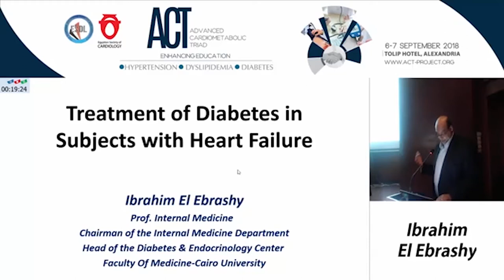Dr Ibrahim Ibrashy